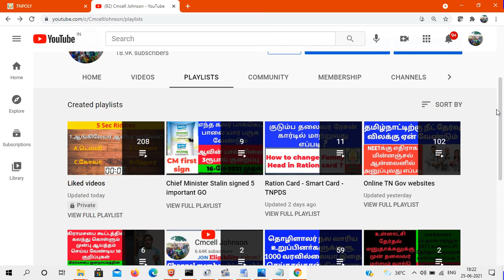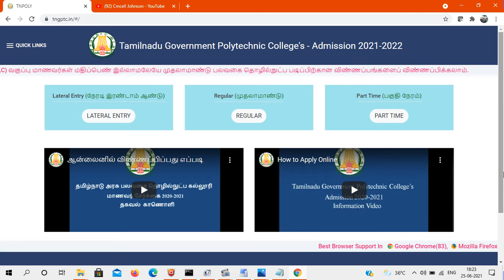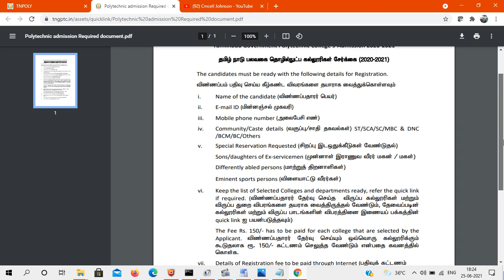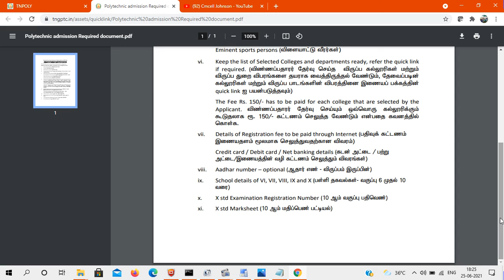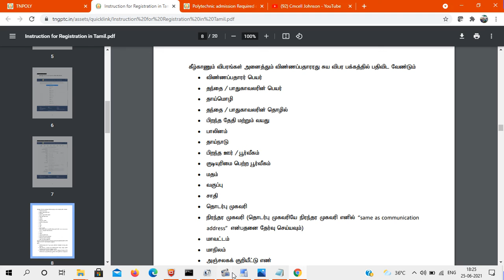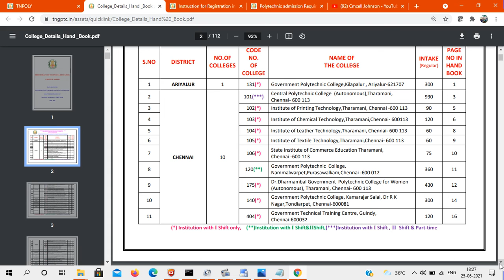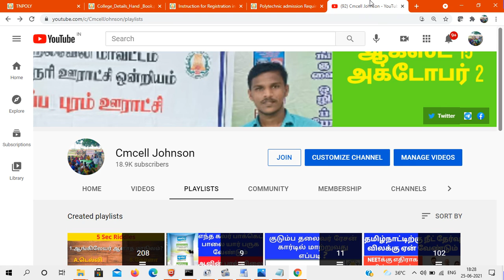How to apply Polytechnic Colleges - Admission 2021-2022 TNGOV அரசு பாலிடெக்னிக் கல்லூரிக்கு ஆன்லைன்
அரசு பாலிடெக்னிக் கல்லூரிக்கு ஆன்லைனில் விண்ணப்பிப்பது எப்படி Tamilnadu Government Polytechnic College's - Admission 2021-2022

Web site home page link

 வேலை வாய்ப்பு மற்றும் பயிற்சி துறை புதுப்பிக்க புதிய இணையதளம் வெளியீடு EMPLOYMENT REGISTRATION புதிய இணையதளம் வெளியீடு | NEW website launched for TN EMPLOYMENT REGISTRATION | EMPLOYMENT RENEWAL

New link 👇👇👇

employmentexchange.tn.gov.in

Rare opportunity to renew for those who failed to renew their job in 2017, 2018, 2019 TN employmentJOB Renewal | 2017 , 2018, 2019 ல் வேலை வாய்ப்பு புதுப்பிக்க தவறியவர்களுக்கு புதுப்பிக்க அரிய வாய்ப்பு

OLD TN Employment portal link

Government letter pdf file  link